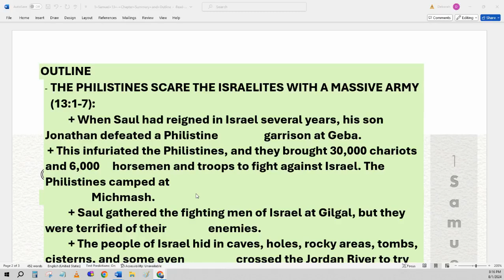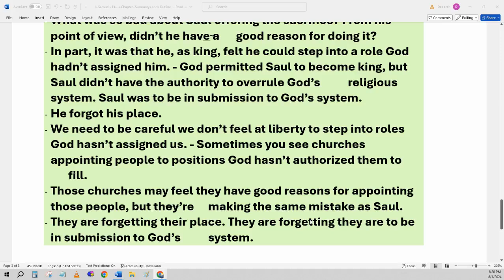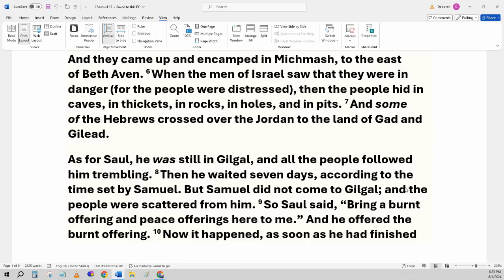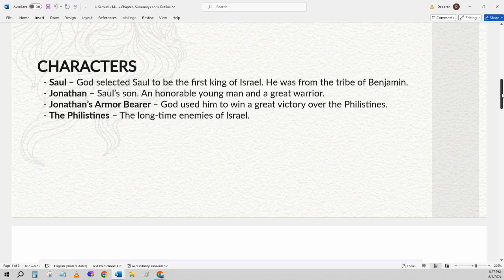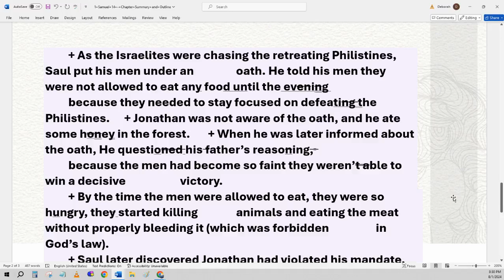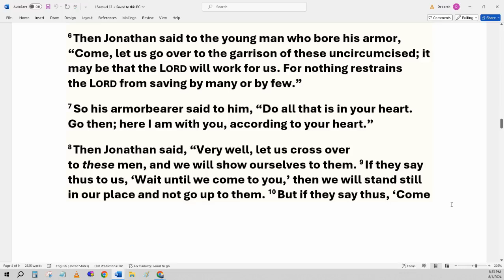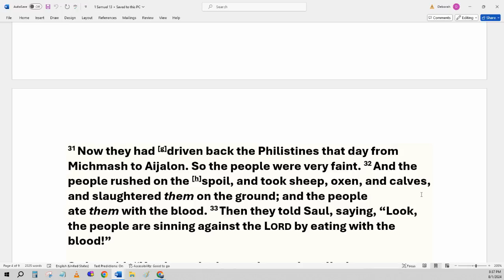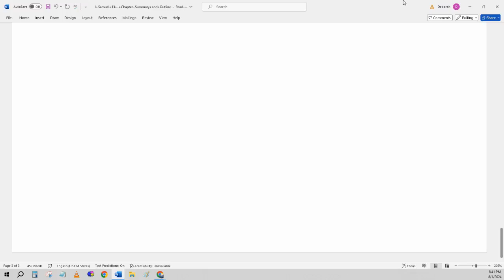Daily Bible Reading - Daily Bread Bible in a Year 4-09--2024a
1 Samuel 13-14
Luke 10:1-24

Footnotes
1 Samuel 13:1 Heb. is difficult; cf. 2 Sam. 5:4; 2 Kin. 14:2; see also 2 Sam. 2:10; Acts 13:21
1 Samuel 13:4 odious
1 Samuel 13:5 So with MT, LXX, Tg., Vg.; Syr. and some mss. of LXX three thousand
1 Samuel 13:10 Lit. bless him
1 Samuel 13:15 So with MT, Tg.; LXX, Vg. add And the rest of the people went up after Saul to meet the people who fought against them, going from Gilgal to Gibeah in the hill of Benjamin.
1 Samuel 13:16 Heb. Geba
1 Samuel 13:21 About two-thirds shekel weight
1 Samuel 14:1 carried
1 Samuel 14:12 teach
1 Samuel 14:14 Lit. half the area plowed by a yoke of oxen in a day
1 Samuel 14:15 terror
1 Samuel 14:18 So with MT, Tg., Vg.; LXX ephod
1 Samuel 14:27 Lit. eyes
1 Samuel 14:31 Lit. struck
1 Samuel 14:32 plunder
1 Samuel 14:41 So with MT, Tg.; LXX, Vg. Why do You not answer Your servant today? If the injustice is with me or Jonathan my son, O Lord God of Israel, give proof; and if You say it is with Your people Israel, give holiness.
1 Samuel 14:47 LXX, Vg. prospered
1 Samuel 14:48 Lit. struck
1 Samuel 14:49 Abinadab, 1 Chr. 8:33; 9:39

Footnotes
Luke 10:1 NU seventy-two others
Luke 10:11 NU our feet
Luke 10:12 NU, M omit But
Luke 10:15 NU will you be exalted to heaven? You will be thrust down to Hades!
Luke 10:17 NU seventy-two
Luke 10:20 NU, M omit rather
Luke 10:22 M And turning to the disciples He said, “All

Matthew 24:3-14
3 Now as He sat on the Mount of Olives, the disciples came to Him privately, saying, “Tell us, when will these things be? And what will be the sign of Your coming, and of the end of the age?”

4 And Jesus answered and said to them: “Take heed that no one deceives you. 5 For many will come in My name, saying, ‘I am the Christ,’ and will deceive many. 6 And you will hear of wars and rumors of wars. See that you are not troubled; for all these things must come to pass, but the end is not yet. 7 For nation will rise against nation, and kingdom against kingdom. And there will be famines, pestilences,[b] and earthquakes in various places. 8 All these are the beginning of sorrows.

9 “Then they will deliver you up to tribulation and kill you, and you will be hated by all nations for My name’s sake. 10 And then many will be offended, will betray one another, and will hate one another. 11 Then many false prophets will rise up and deceive many. 12 And because lawlessness will abound, the love of many will grow cold. 13 But he who endures to the end shall be saved. 14 And this gospel of the kingdom will be preached in all the world as a witness to all the nations, and then the end will come.